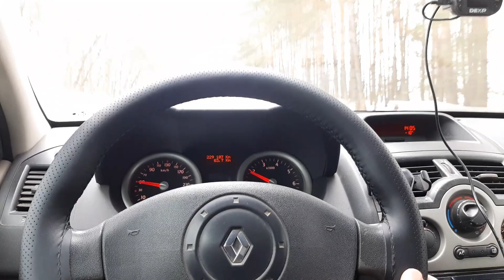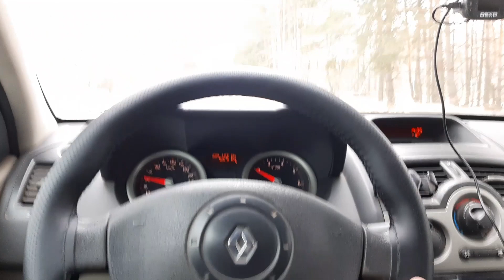Шаровая опора вышла из строя. Вибрация на скорости у Ford Focus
На автомобиле Форд Фокус вышла из строя шаровая опора и стала появляться вибрация на скорости, особенно это чувствовалось на трассе. Кстати, это только одна из причин такой вибрации.